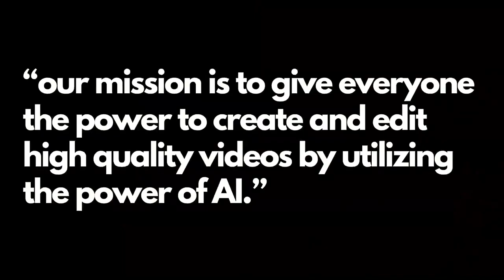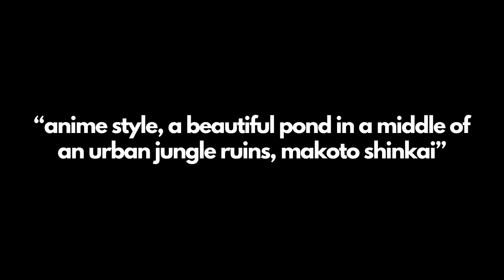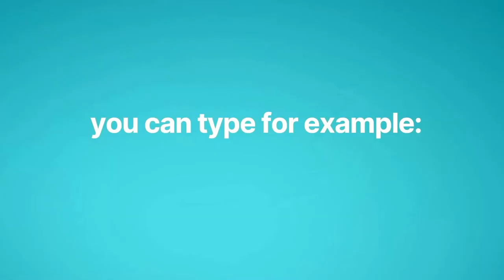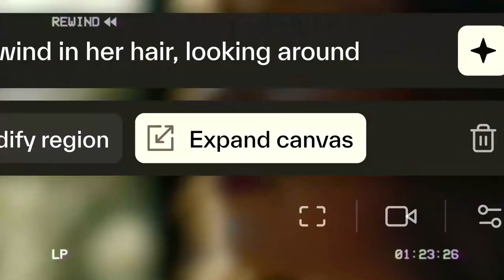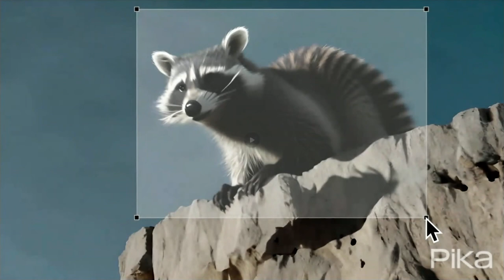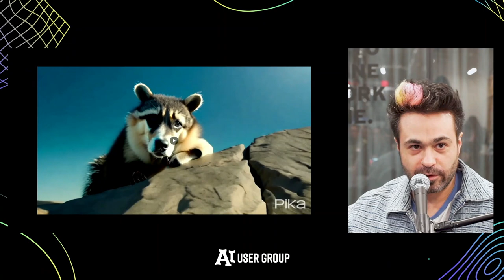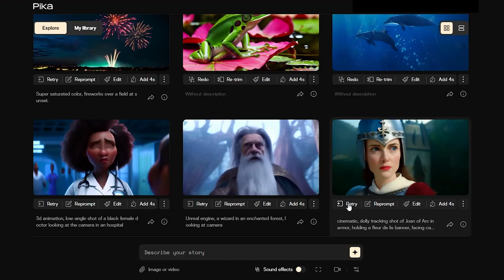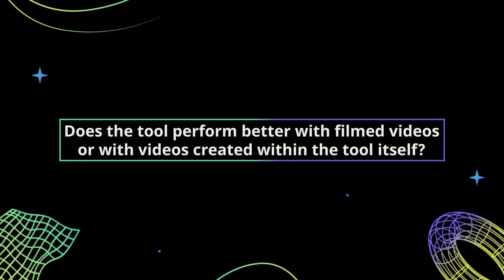AI-Powered Video Generation and Editing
In this talk from the AI User Group, Matan Cohen-Grumi, Founding Creative Director at Pika, shares his journey from the advertising industry to the world of AI-powered video generation and editing.

He discusses how Pika, a consumer product, is revolutionizing the video creation process by leveraging the power of AI. Matan demonstrates Pika's three ways to create videos: text-to-video, image-to-video, and video-to-video. He showcases various examples of how users can simply describe their desired video and let Pika's AI generate it for them. He also highlights Pika's exclusive features, such as expand canvas and modify region, which allow users to resize, add objects, and modify videos effortlessly. Additionally, Matan shares his experience recreating a high-budget TV commercial solely using Pika's AI, highlighting the accuracy and creativity of the generated result. He concludes by giving a sneak peek of Pika's latest feature, making AI-generated videos talk. Don't miss this informative talk on the future of AI-powered video creation and editing.